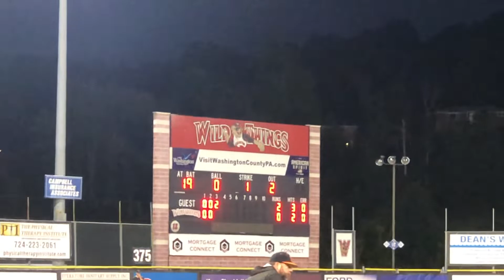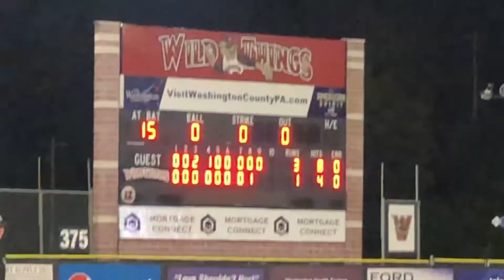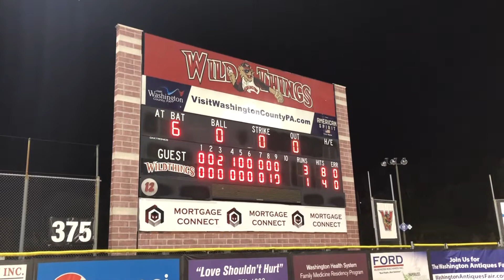Win or Go Home! Last Chance Boom pt. 10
Game 4 of the FLCS is underway as the Boomers look to keep their championship hopes alive against the Washington Wild Things!